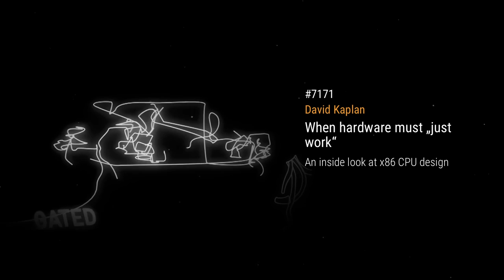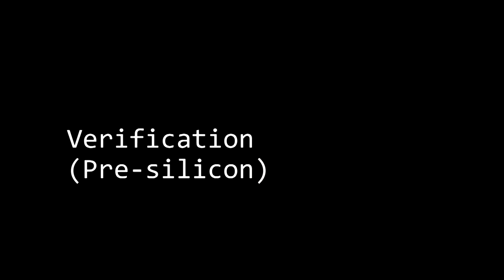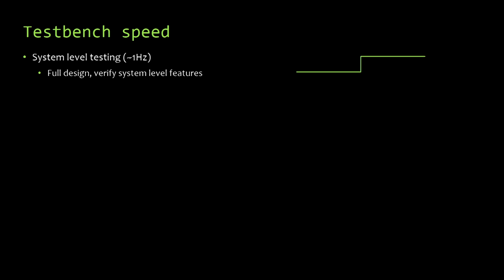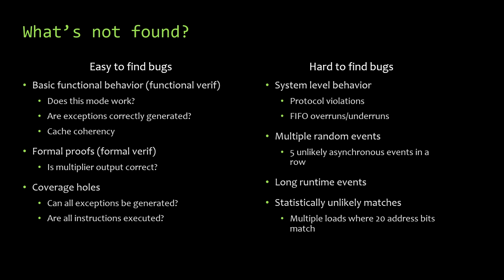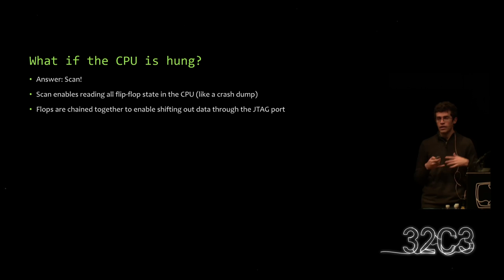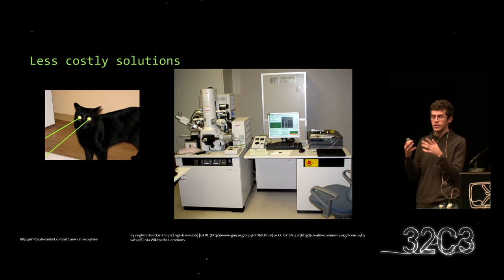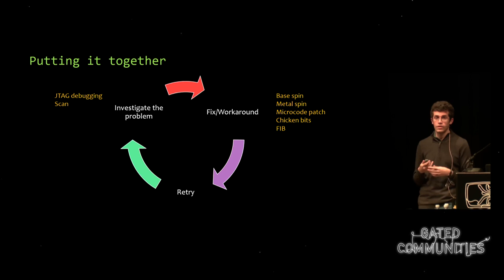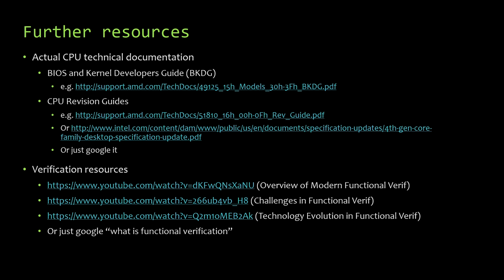David Kaplan: When hardware must „just work“ (deutsche Übersetzung)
Software design and testing is hard, but what happens when each bug fix can cost months of delay and millions of dollars? In this talk we’ll take a behind-the-scenes look at the challenges in the design of a very complex, yet critical piece of hardware: the modern x86 CPU.

David Kaplan